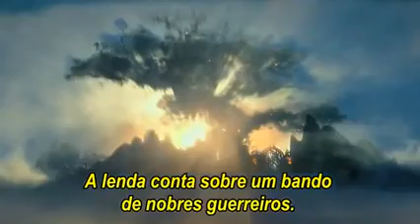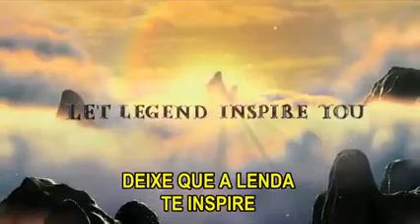Trailer A Lenda dos Guardiões-Trailer Legendado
A Lenda dos Guardiões-Trailer Legendado

“Bem-vindo ao nosso canal de espiritualidade! Aqui, buscamos explorar as profundezas do nosso ser e descobrir a paz e a harmonia que residem dentro de nós. Através de ensinamentos espirituais, esperamos ajudá-lo a se conectar com o seu eu superior e encontrar o equilíbrio na vida. Junte-se a nós nesta jornada de autodescoberta e iluminação.
Este é um canal em construção. Contamos com a sua participação e colaboração para fazer deste um canal espiritual cada dia melhor. Aguardamos seus comentários e sugestões sobre temas sobre a espiritualidade que vocês gostariam de verem abordados por aqui.
Gratidão por sua participação!!!
Namastê!!!